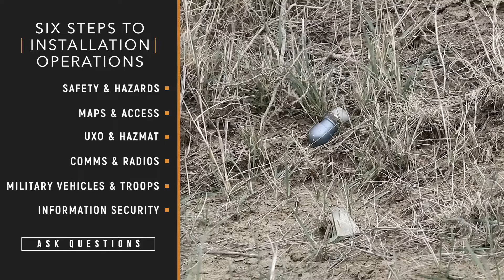DOD Wildland Fire Operations: Six Steps to Installation Operations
Visit the WFSTAR Catalog for Module Tools and Additional Resources:
Discussion of primary mission of fire management on military installations and the six steps to installation operations.